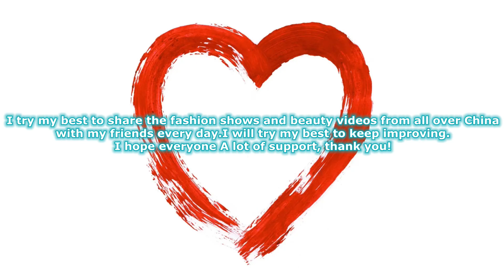經典重現：萬康內衣時尚發布秀7 Classic Reappearance Wankang Underwear Fashion Release Show 下着ショー Trình diễn đồ lót